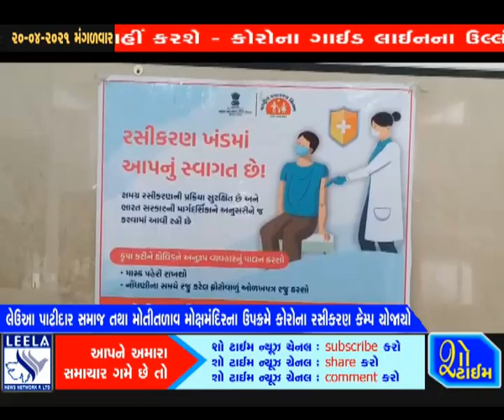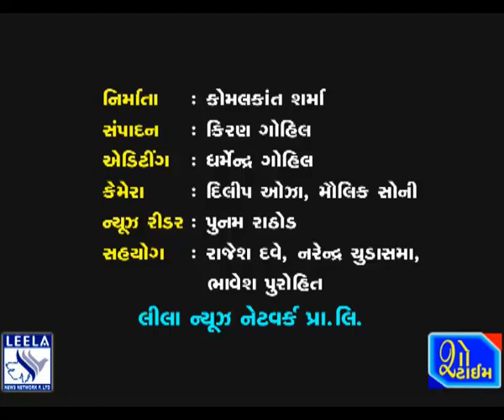ભાવનગરમાં લેઉઆ પટેલ જ્ઞાતિની વાડી ખાતે કોરોના રસીકરણ કેમ્પ યોજાયો